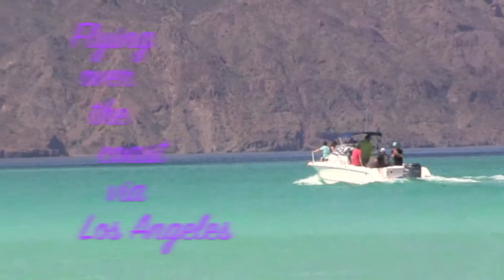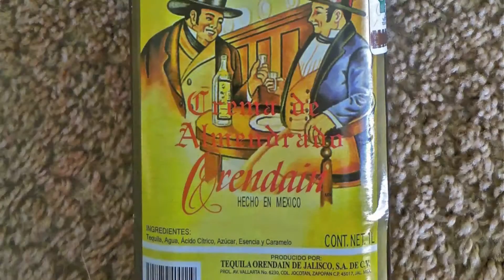❝Leaving Loreto❞ by air : LTO to YYC via LAX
Aerial slideshow of northern Baja California and southern California along the Pacific coast along with a few 'margarita reminiscences' at 37,000 feet. Are You With Me - Christmas Mix - Lost Frequencies
Sound recording: "Are You With Me ?"  The Bearded Man (Armada)